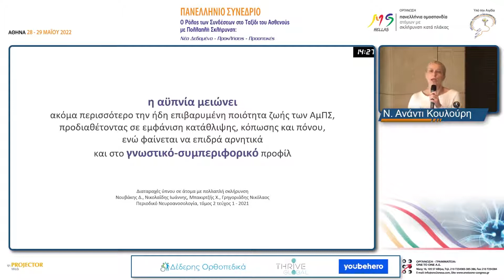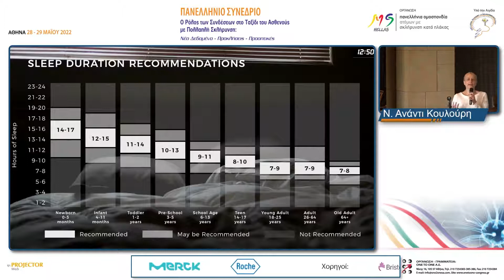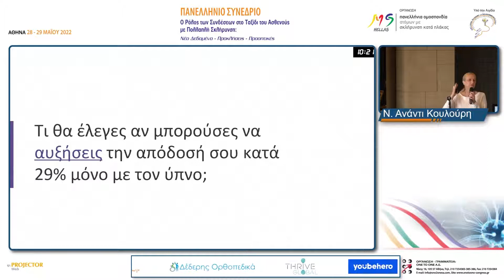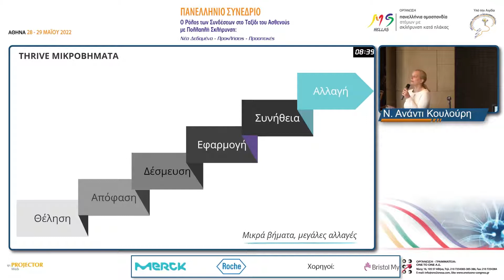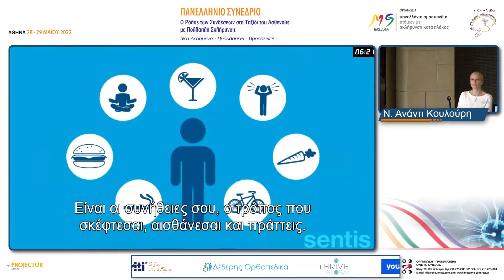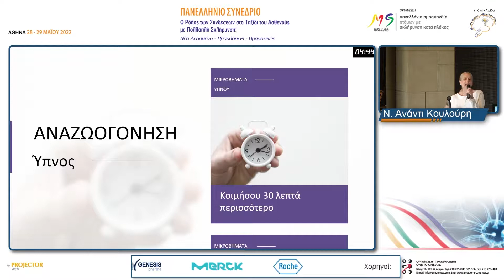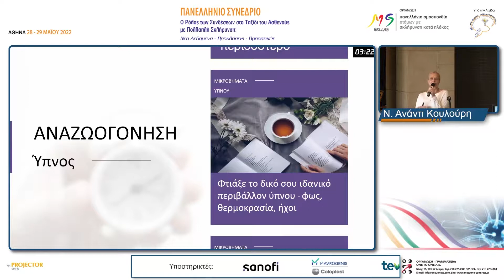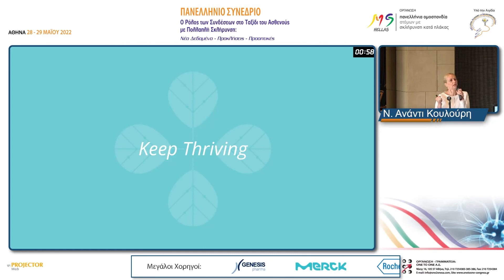Μια σοβαρή ματιά στον ύπνο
Πανελλήνιο Συνέδριο: Ο Ρόλος των Συνδέσεων στο Ταξίδι του Ασθενούς με Πολλαπλή Σκλήρυνση: Νέα Δεδομένα - Προκλήσεις - Προοπτικές της Πανελλήνιας Ομοσπονδίας Ατόμων με Σκλήρυνση Κατά Πλάκας, 28 -29 Μάϊου 2022, Αθήνα, Ξενοδοχείο ROYAL OLYMPIC.
Θέμα ομιλίας: Μια σοβαρή ματιά στον ύπνο.
Νίκη Ανάντι Κουλούρη, Εκπαιδεύτρια Ενηλίκων, Coach, Συνεργάτης Thrive Global.